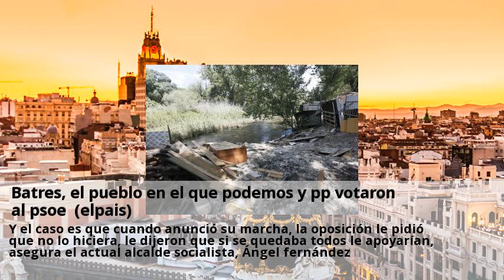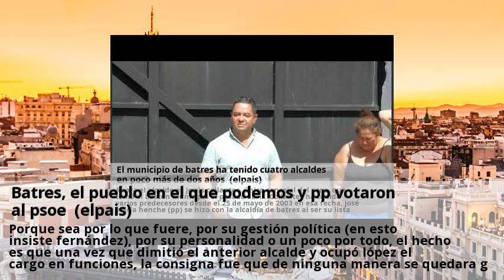batres, el pueblo en el que podemos y pp votaron al psoe (elpais)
No hay nada como tener claro lo que no se quiere. Y todo para que víctor lópez, concejal de un partido independiente llamado adb, no se hiciera con el bastón de mando tras la dimisión del anterior alcalde, juan carlos meño, también de adb, que gobernaba en minoría, con tres concejales de un total de nueve, como la lista más votada desde junio pasado. A partir de ahí, los unos hablan de complot para echarles y los otros de una situación sobrevenida y de la imposibilidad de trabajar con los dos concejales de adb que se mantenían en el puesto. La de batres, un pueblo dormitorio con 1568 vecinos en el extremo sur de la comunidad de madrid, es que está geográficamente partido por la mitad. Ese enorme rodeo obliga a pasar por arroyomolinos, localidad donde acaban haciendo su vida (comprar, ir al médico, al colegio) los habitantes de las urbanizaciones, que representan, más o menos, la mitad de la población del municipio. López insiste en que su partido representa y vela por toda la localidad, no solo por las urbanizaciones, y que en todas sus listas ha habido siempre gente del casco urbano. Y el caso es que cuando anunció su marcha, la oposición le pidió que no lo hiciera, le dijeron que si se quedaba todos le apoyarían, asegura el actual alcalde socialista, Ángel fernández. De hecho, intentaron que se unieran en esa idea otros miembros de adb, apunta lópez. ´y por eso, entre otras cosas, acusa al socialista de haber orquestado un complot para hacerse con el bastón de mando. Porque sea por lo que fuere, por su gestión política (en esto insiste fernández), por su personalidad o un poco por todo, el hecho es que una vez que dimitió el anterior alcalde y ocupó lópez el cargo en funciones, la consigna fue que de ninguna manera se quedara gobernando. Así, como las concejales del pp nunca iban a votar un alcalde de ahora batres, la solución final fue que todos apoyaran al candidato socialista. Una vez investido, el pp ha vuelto a la oposición, y el alcalde gobierna con los tres concejales de ahora que se han repartido las distintas atribuciones municipales.